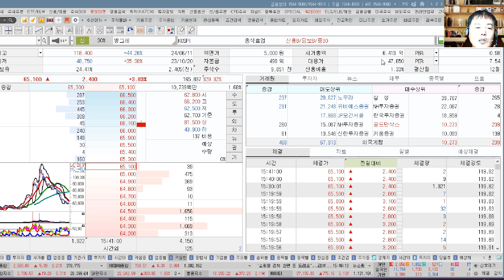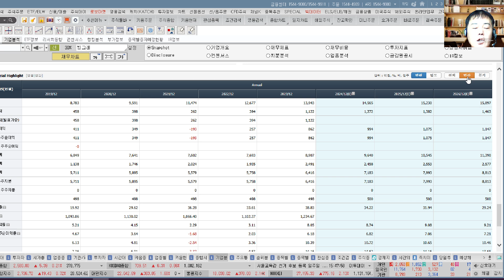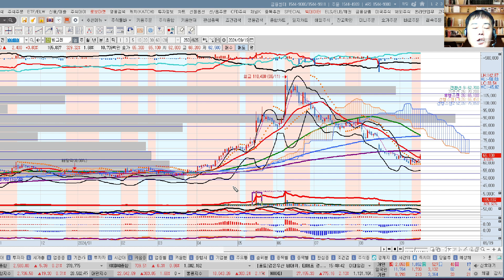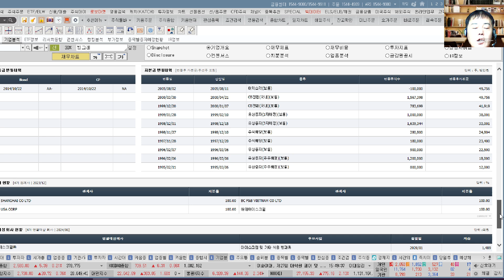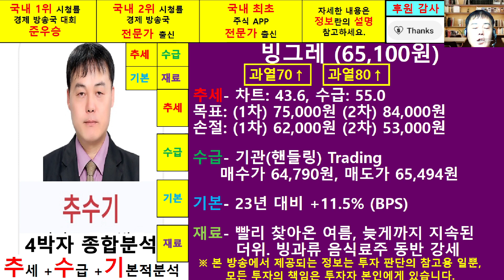빙그레(005180)종목진단및향후주가전망 추수기(추수)전문가